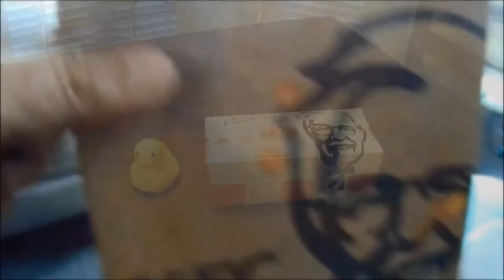DOES KFC CHICKEN FLOAT?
Testing KFC chicken to see if it will float. This item will be dropped into the water tank to see what will happen.